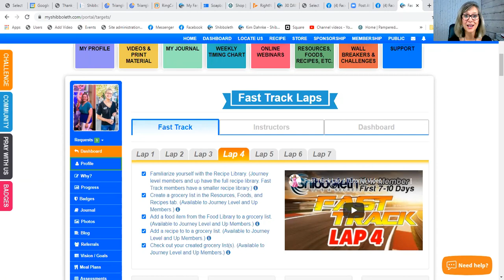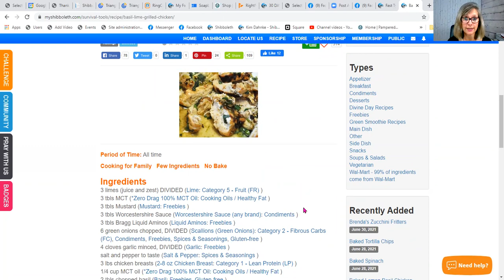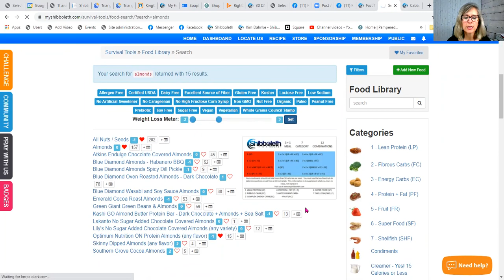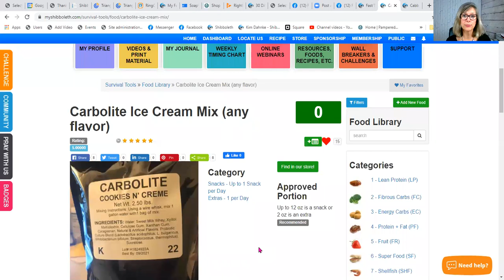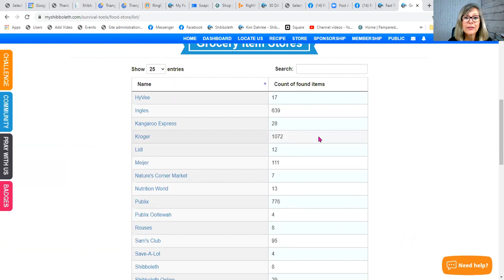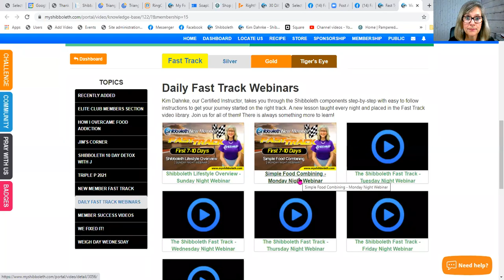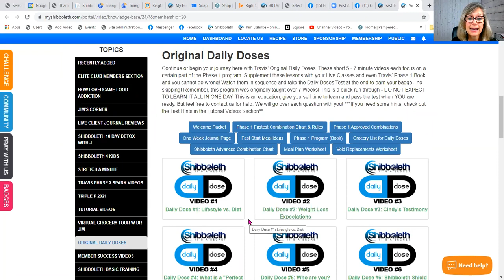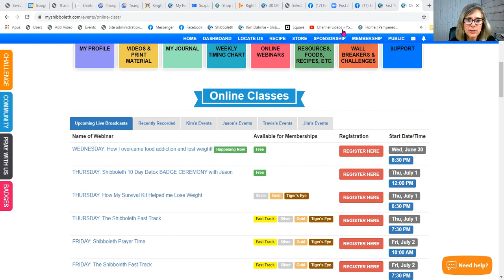The Shibboleth Fast Track - Wednesday Night Webinar